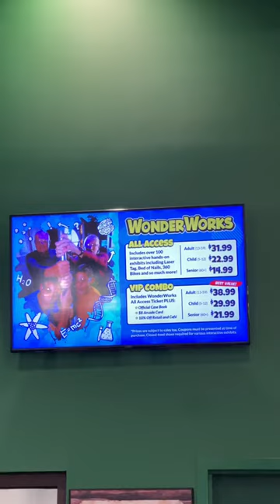Have you been before?